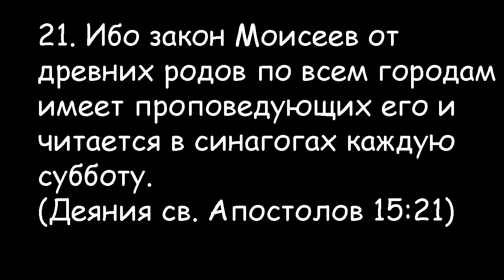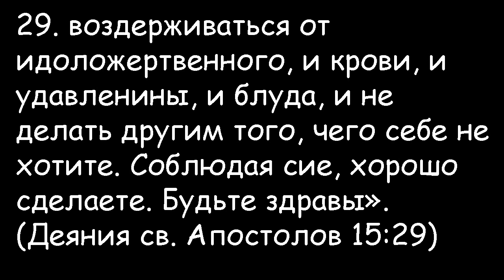Деяния Апостолов глава 15.2 часть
Апостолы на соборе.
Решения приняты,  чем они обоснованы и что значат?
Дискуссия по вопросу что из Торы должны соблюдать верующие.